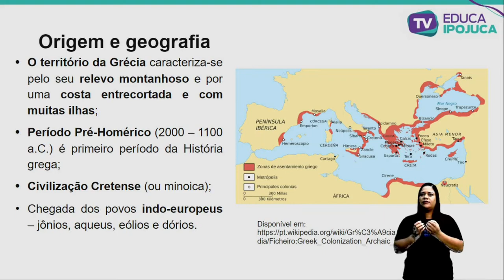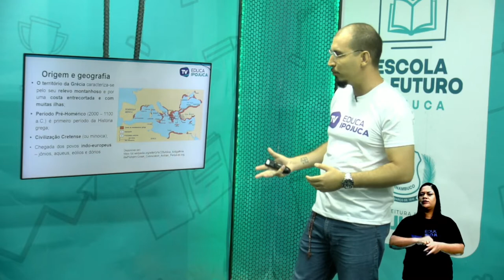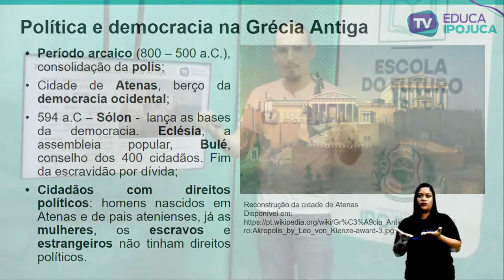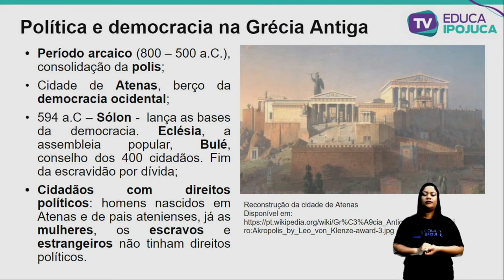HISTÓRIA - GRÉCIA ANTIGA - EJA III - AULA Nº011